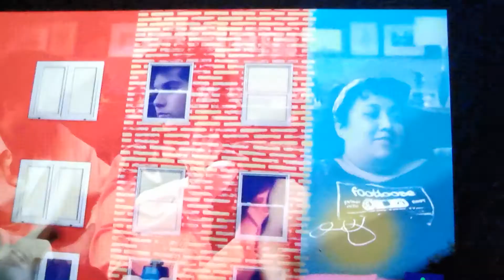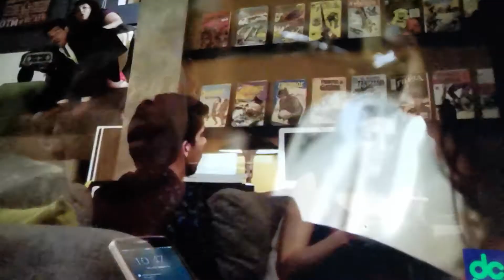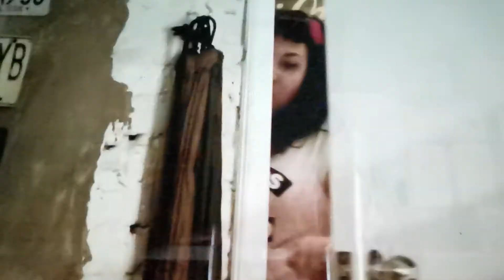Frank se enamora de Karime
40 y 20

Frank se enamora de una mujer cuando asiste al gimnasio y opta por invitar a su casa